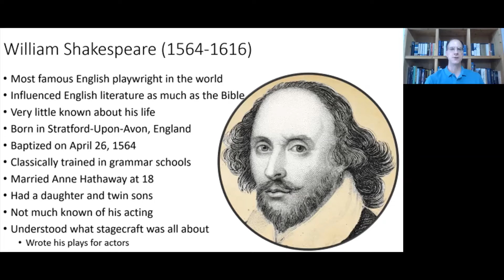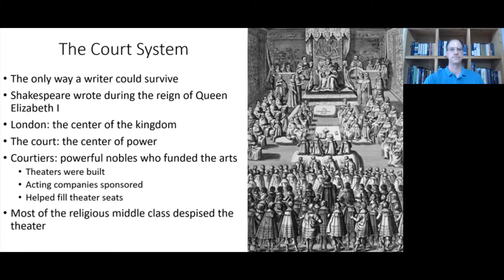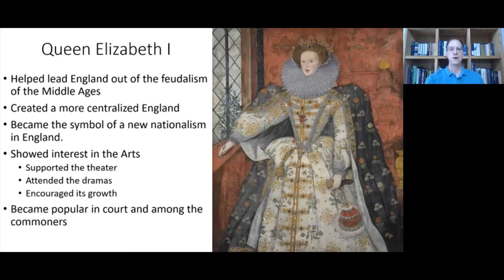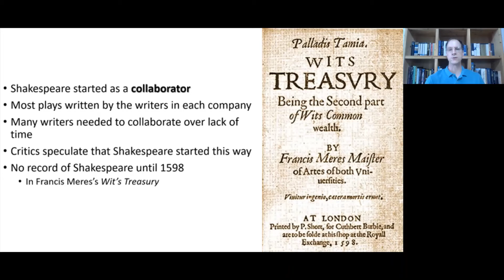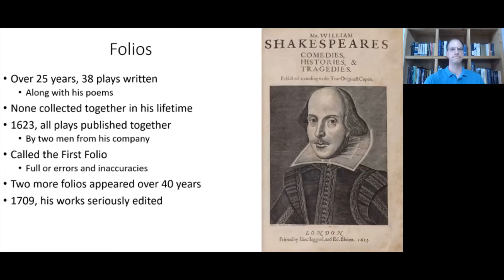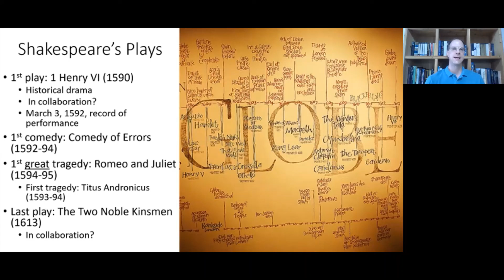William Shakespeare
The life of William Shakespeare and some of his works.